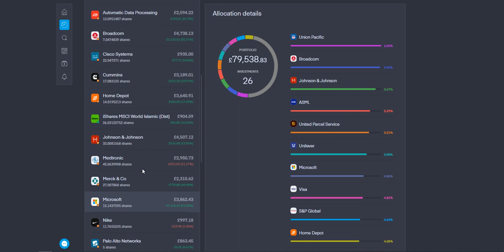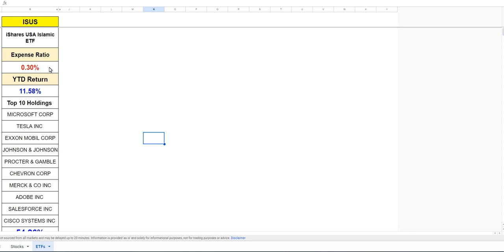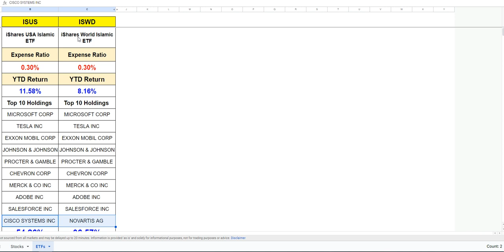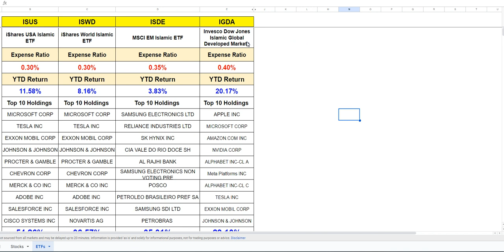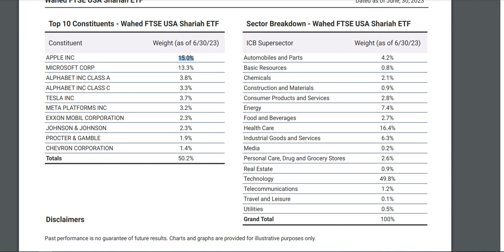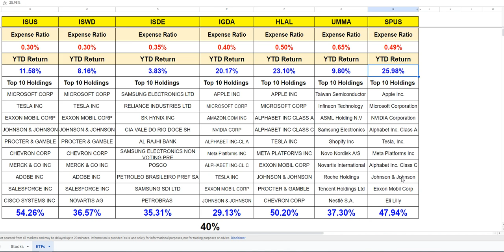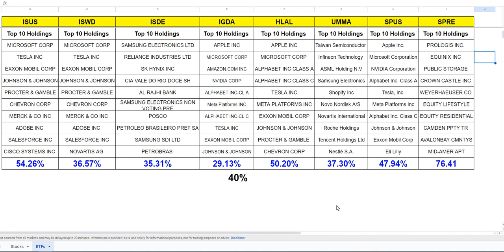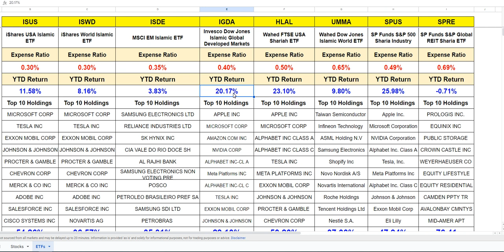8 Best Halal ETFs To Invest In For Beginners 2023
Hey friends, Assalamu Alaikum, in today's video we will check out 8 Halal ETFs to invest in for anyone interested.

If you would like a copy of my Spreadsheet then check out these links.

Books that helped my journey (Amazon Links to Books):

The Intelligent Investor
One Up On Wall Street by Peter Lynch
Warren Buffett and the Interpretation of Financial Statements
7 Secrets to Investing Like Warren Buffett
MONEY Master the Game: 7 Simple Steps to Financial

Unshakeable: Your Financial Freedom Playbook
Millionaire Teacher: The Nine Rules of Wealth You Should Have Learned in School
Millionaire Expat: How To Build Wealth Living Overseas
Rich Dad Poor Dad